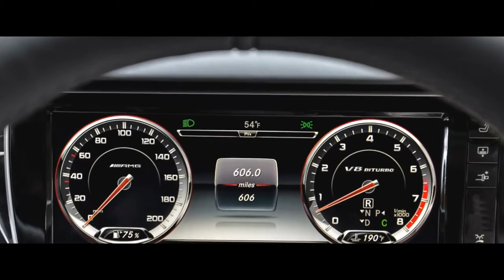Премьера ! 2015 Mercedes Benz S 63 AMG Coupé US spec C217 '2014 !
2015 Mercedes-Benz S 63 AMG Coupé US-spec (C217) '2014-Американская спецификация  Mercedes-Benz S 63 AMG Coupe,не значительно отличающаяся от европейской версии  Mercedes-Benz S 63 AMG Coupe.С технической точки зрения 2015 Mercedes Benz S 63 AMG Coupé US spec C217 '2014 идентична Mercedes-Benz S 63 AMG Coupe